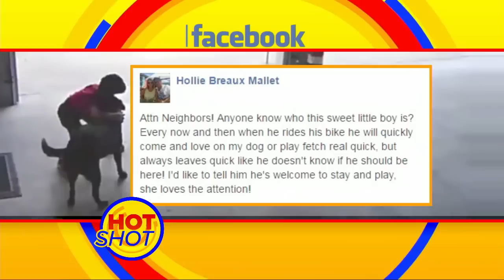Boy Sneaks Into Neighbor's Garage to Hug Dog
The neighbor posted surveillance video on Facebook to find the boy.